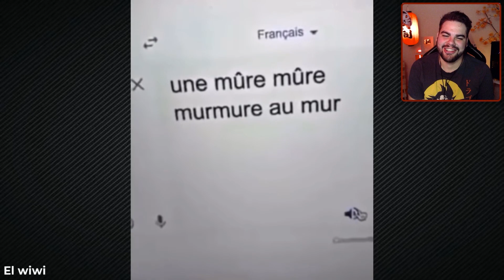TENTE NÃO RIR IMPOSSÍVEL #9 | ZERANDO REAGE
. Canais do Zerando
Ao vivo na ROXONA, procure por zerandito

Canal de lives, reacts e momentos engraçados do Zerando